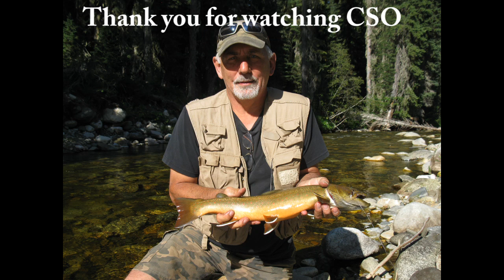26" Idaho Dolly Varden Caught on Fly Rod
In this video I used the only camera I had available to video a friend catching this great fish.